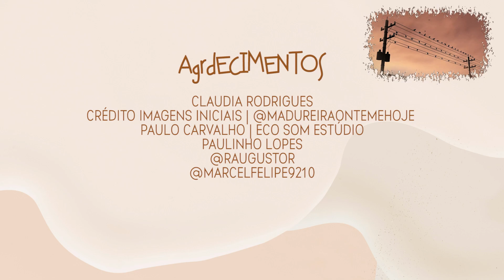Paulistana Sabiá (SVAC Virtual e Guinga)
Título: Paulistana Sabiá (SVAC Virtual e Guinga)
Data: 10 de junho de 2023 (gravado entre dezembro de 2021 e fevereiro de 2022)
Solos: Guinga e Vicente Costa Nucci
Composição: Guinga
Arranjo: Vicente Costa Nucci
Direção musical: Vicente Costa Nucci
Preparação vocal: Danilo Frederico
Equipe SVAC: Patricia Costa, Taiana Machado, Danilo Frederico e Vicente Costa Nucci
Edição de audio, mixagem e masterização: Celia Vaz
Edição de vídeo: Carla Fatuch
Roteiro: Hannah Kny, Patricia Costa e Carla Fatuch
Criação, produção e direção geral: Patricia Costa

Curta nossa página nas mídias e não deixe de visitar nosso website!

Obs: todos os vídeos dos corais do Colégio São Vicente de Paulo são de cunho pedagógico, com as devidas autorizações de imagem dos menores de idade fornecidas por seus responsáveis.